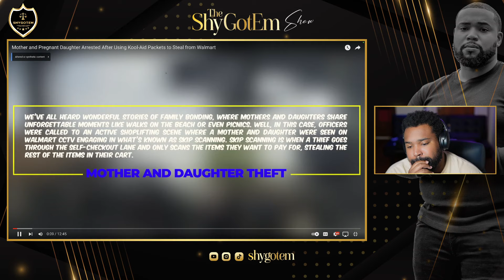Pregnant Daughter and Mom Busted Stealing at Walmart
Reaction to Mother and Pregnant Daughter Arrested After Using Kool-Aid Packets to Steal from Walmart by AMatterOfCrime

A mother-daughter duo was caught shoplifting at Walmart using the "skip scanning" technique, where only selected items are scanned at self-checkout while the rest are stolen. Officers were called to the scene after Walmart's CCTV captured the act, revealing they had stolen over $500 worth of goods. Watch as the situation escalates when the two are confronted and arrested on-site.

Comment “WALMART" so I can notice you!

This video is about shoplifting, skip scanning, Walmart theft, mother and daughter arrested, self-checkout scam, stealing at Walmart, police arrest, shoplifting at Walmart, shoplifting caught on camera